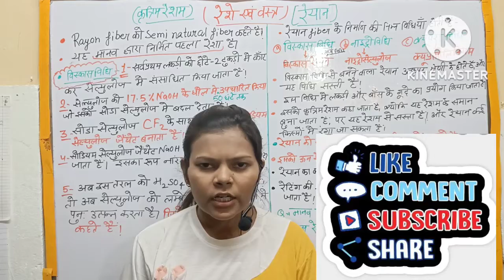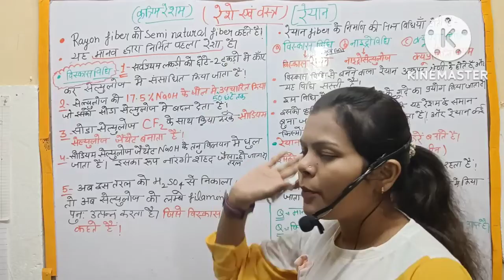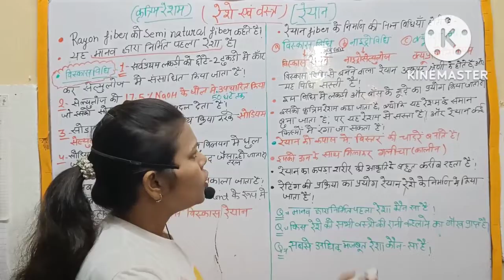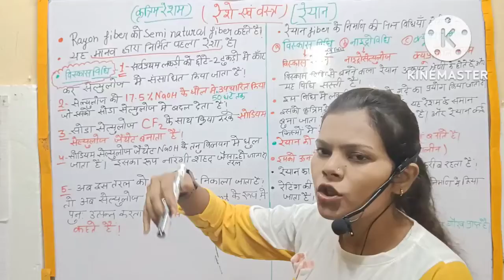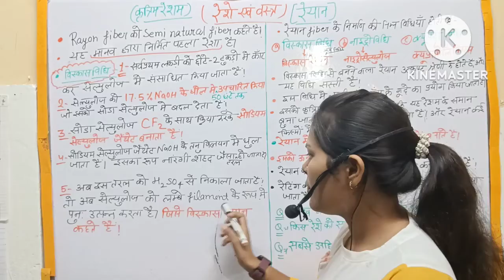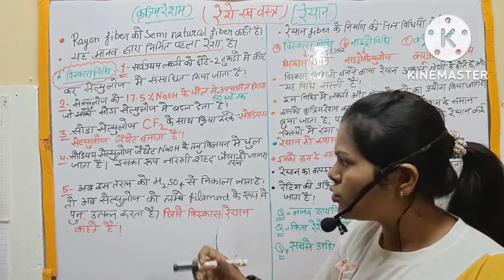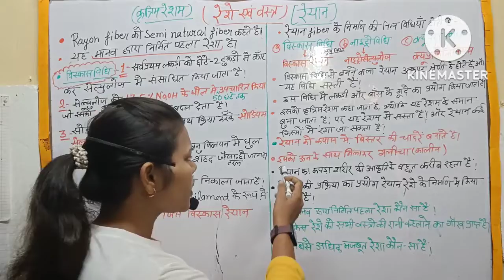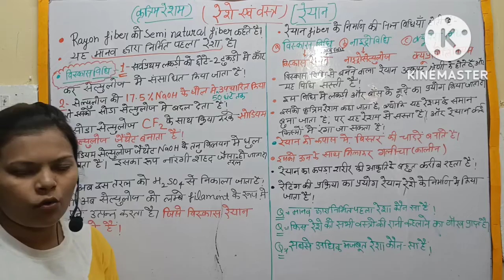rayon fibre ll रेयान फाइबर कैसे बनता है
Hii
i am Ritu welcome to our YouTube chanel

friends aaj ke video me maine apko reyon fiberkaise banta ke bare me bataya hai

your queries -
विज्ञान
रेयान फाइबर कैसे प्राप्त होते हैं रेयान को पुनर्जीवित फाइबर क्यों कहा जाता है
रेयान कपड़े को हिंदी में क्या कहते हैं
नायलॉन रेयान से बेहतर क्यों है
प्लास्टिक और फाइबर में क्या अंतर है
फाइबर कितने प्रकार के होते हैं